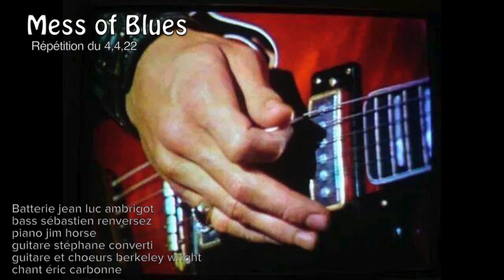mess of blues - Jim Horse Avec Eric Carbonne (Sun Session)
Jim Horse Avec Eric Carbonne (Sun Session) & Berkeley Wright (BluesyQ)

Berkeley Wright Guitar, Sebastien renversez Bass, Jean-Luc Ambrigot Drums, Jim-Horse Keyboards ,

repetition du 4/4/22